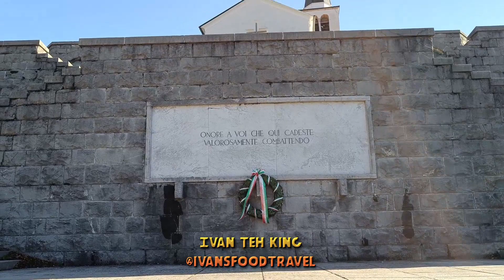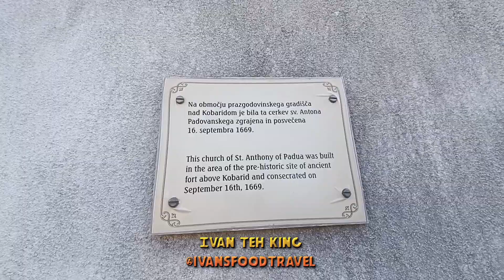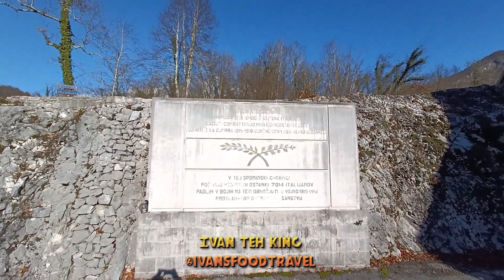Italijansko vojničko groblje u Kobaridu ( Sacrario militare di Caporetto - sacrario di Sant'Antonio)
"Italijansko vojničko groblje u Kobaridu ( Sacrario militare di Caporetto ili sacrario di Sant'Antonio), otvoreno je 1938 godine i delo je arhitekte Đovanija Grepija ( Giovanni Greppi) i skulptora Đijanina Kastiljonija ( Giannino Castiglioni). U njemu se nalaze posmrtni ostatci 7014 Italijanskih vojnika poginulih na ovom delu fronta tokom PSR-a. Od ovog broja njih 1748 je i dalje nepoznato."

The Italian Charnel House, Kobarid (Sacrario militare di Caporetto)

Италијанска костурница, Кобарид је италијанско војно светилиште у Кобариду, Словенија. Смештен на бојном пољу Капорета, у њему се налазе остаци 7.014 Италијана који су пали током битака на Изонцу.

...osećamo se kao u jesen lišće na drveću...